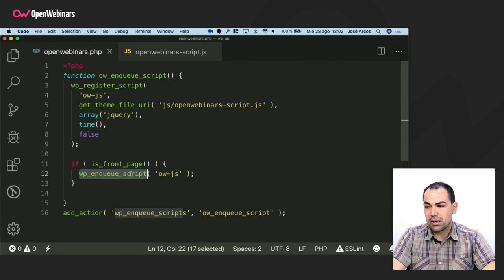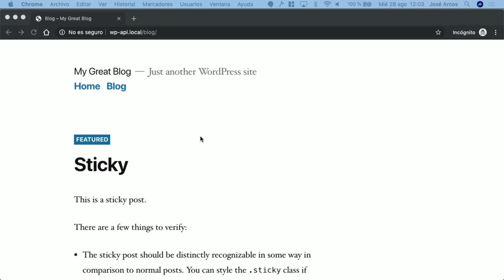Añadiendo JavaScript a un tema de WordPress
En este vídeo vas a aprender cómo incrustar código JavaScript de la forma correcta en WordPress. Además, conocerás las mejores prácticas para tus desarrollos.